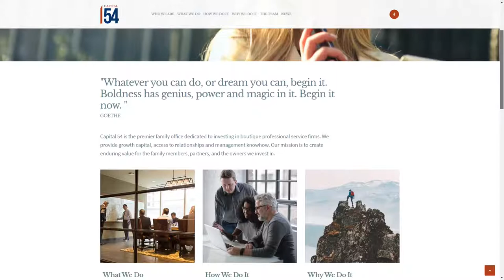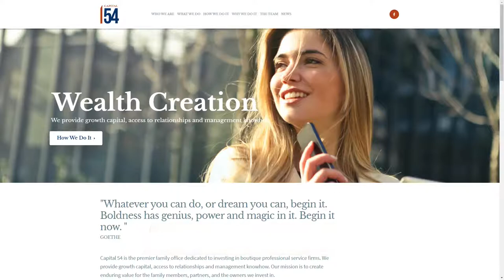Sean Magennis | The Jeff Crilley Show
Today on The Jeff Crilley Show, Jeff sits down with Sean Magennis of Capital 54.